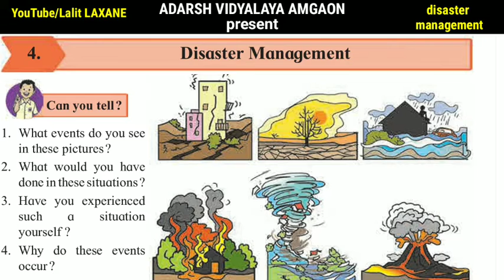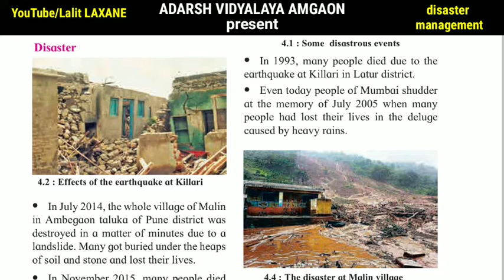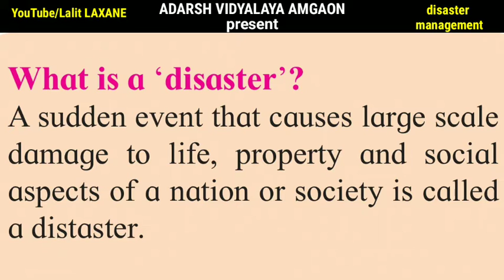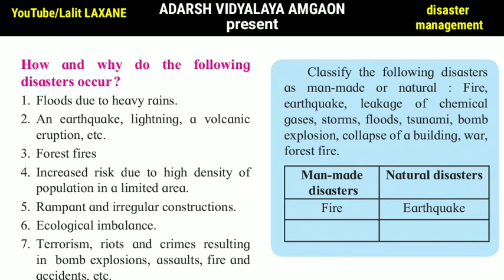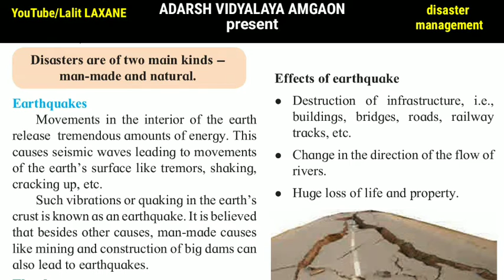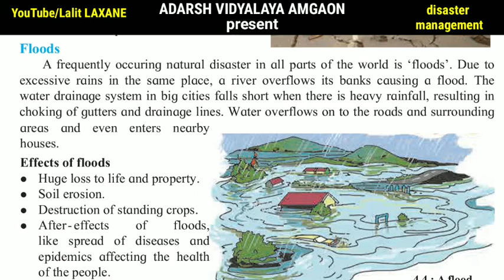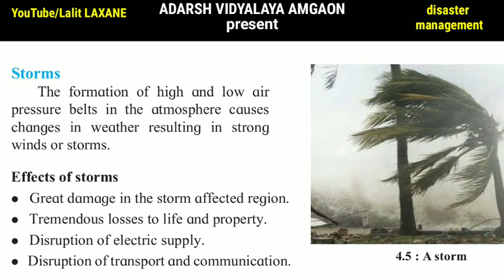6th Science | chapter 4 | DISASTER MANAGEMENT PART 1 ‎@lalitlaxane9469